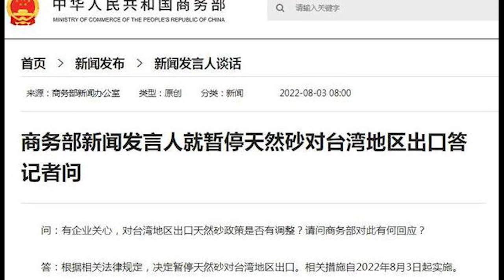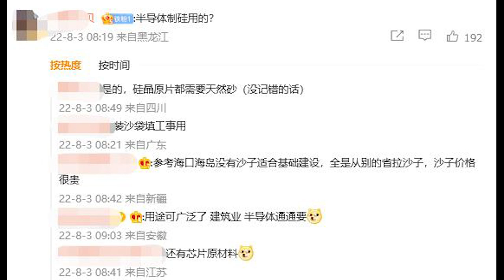【游戏小周】天然砂是什么？中国大陆禁止出口台湾后，台积电的芯片就完了？是这样吗？